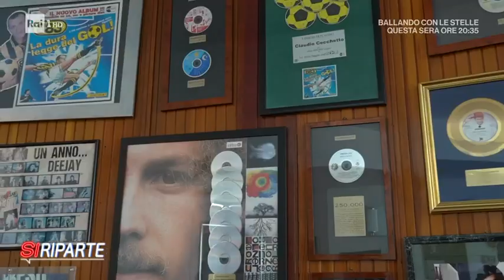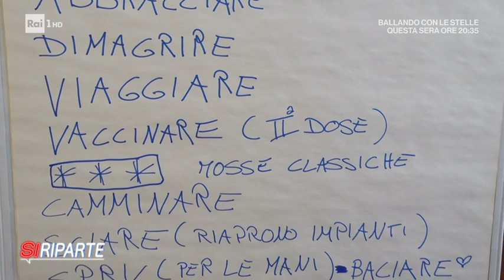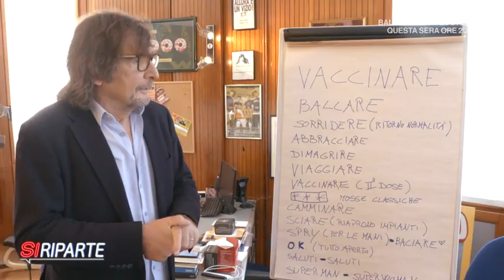Claudio Cecchetto, il visionario della musica italiana - ItaliaSì! 23/10/2021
- Come interpreterebbe musicalmente questo momento storico un genio visionario come Claudio Cecchetto? Marco Liorni gli ha chiesto di reinterpretare la sua "Gioca jouer" attualizzandola con le parole della ripartenza.